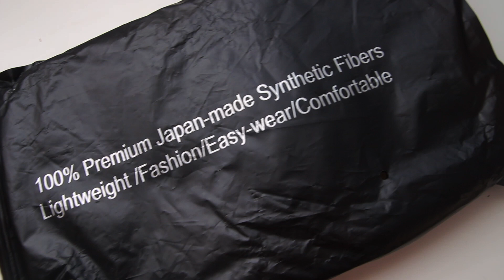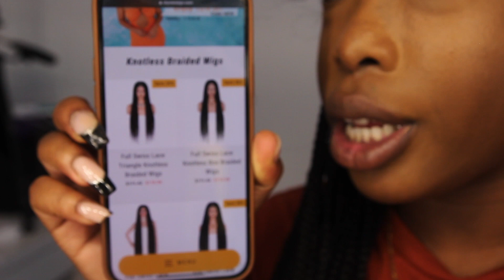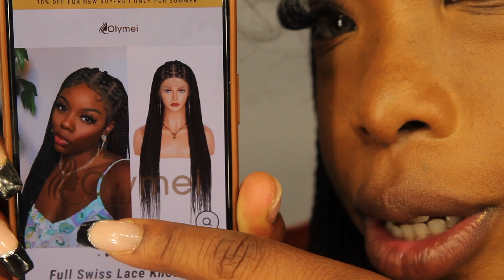Most Natural braided wig EVER ft Olyme Wigs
HAIR INFO:
Olymeiwig: Swiss Lace Front Knotless Box Braided Wigs with Baby Hair
Hair in the video: